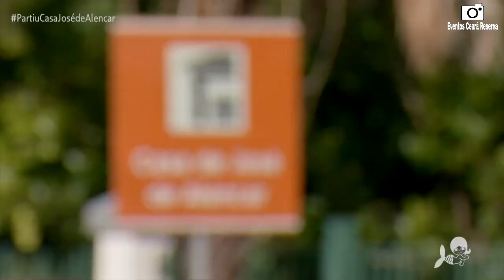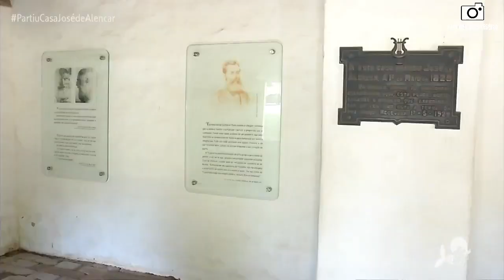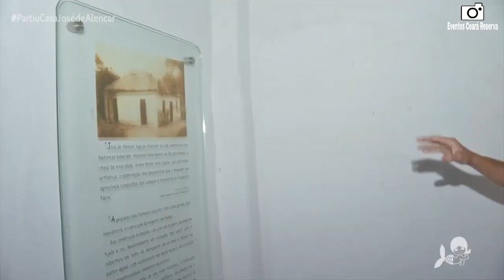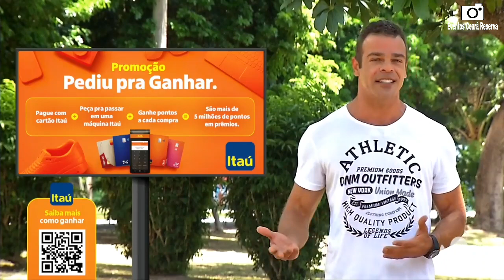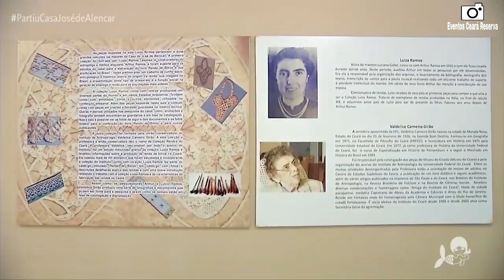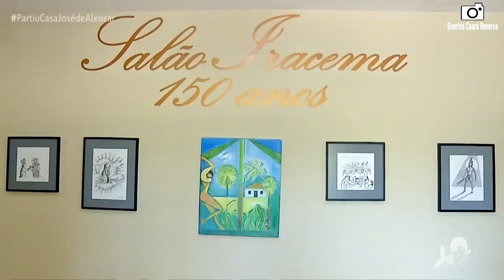PARTIU [Casa De José De Alencar] 19/02/2022